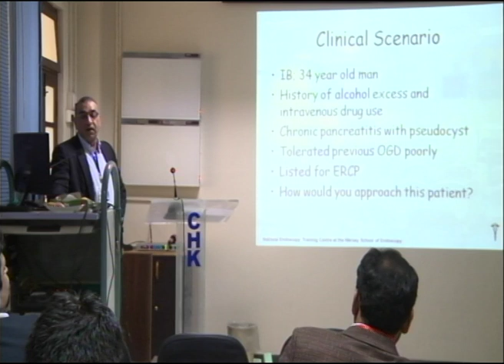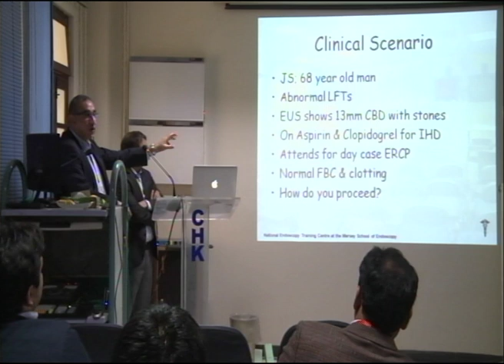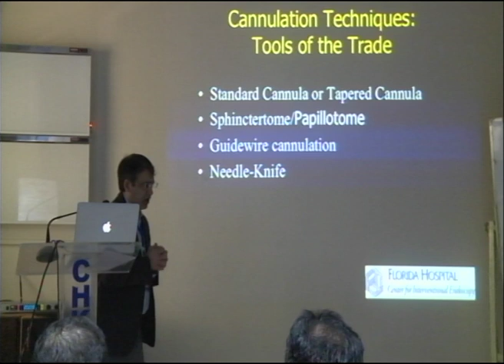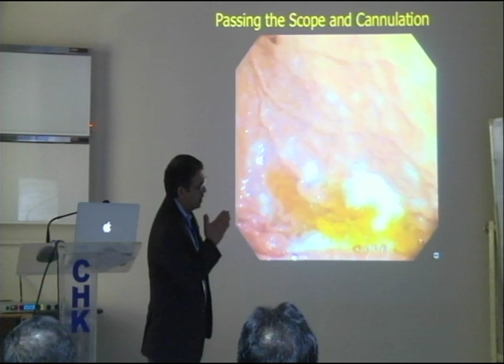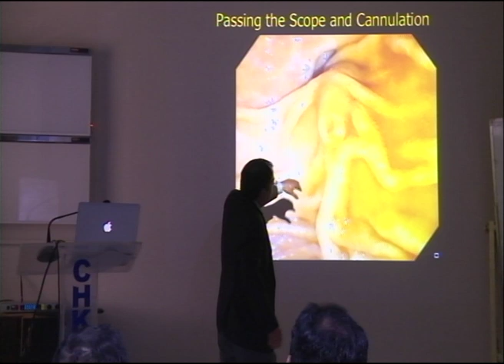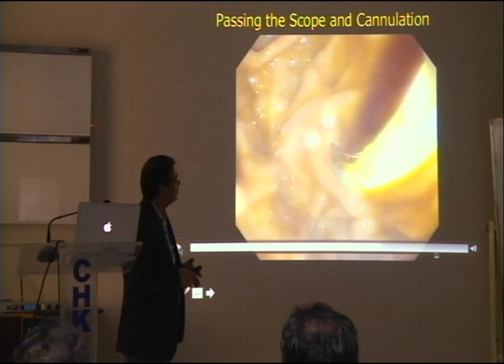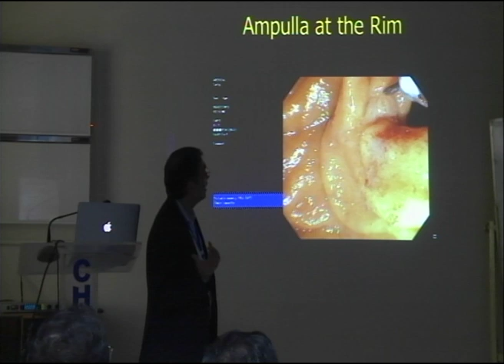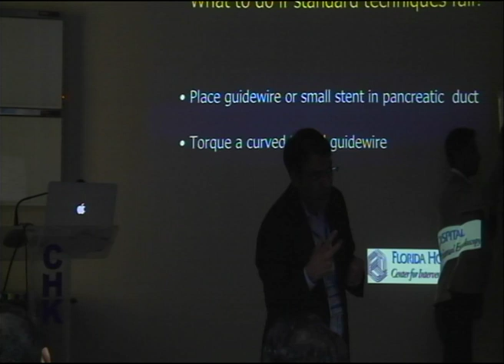5th hands on ERCP course part 3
19-22 January 2017, Surgical Unit 4, Civil Hospital Karachi